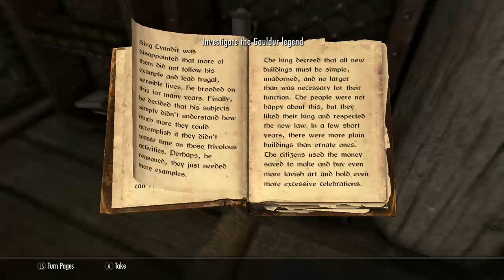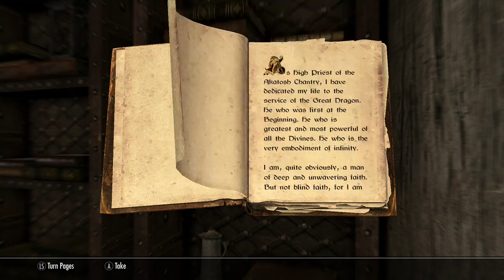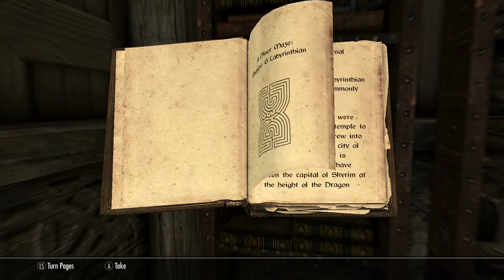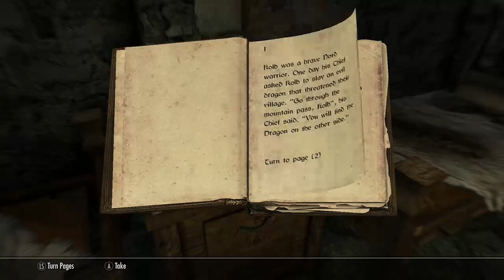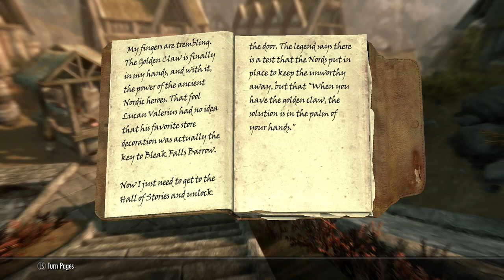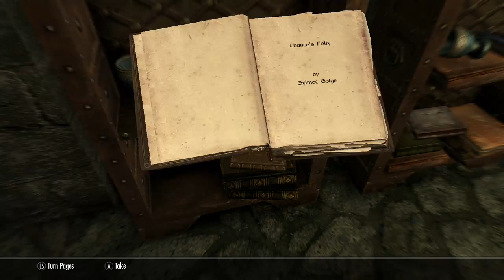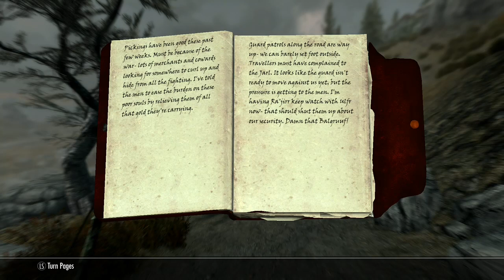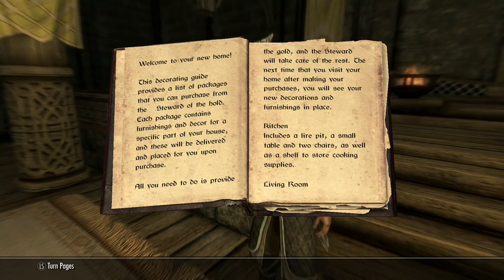Arbor Jo's First Dragon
After reaching Whiterun, Abor Jo is tasked with fighting a dragon and We meet the Immortal doggo Barabus-- Watch live